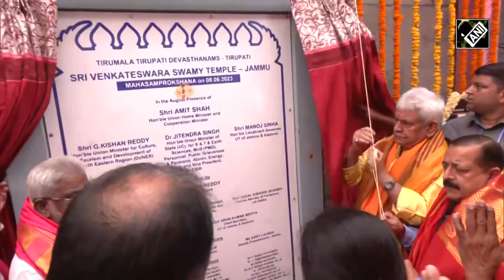अब Jammu में भी श्रद्धालु करेंगे Tirupati Balaji के दर्शन, LG Manoj Sinha ने किया मंदिर का उद्घाटन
जम्मू(Jammu) में अब श्रद्धालु भगवान तिरुपति(Tirupati) के दर्शन कर सकेंगे। जम्मू कश्मीर(Jammu-Kashmir) के उप राज्यपाल मनोज सिन्हा(Manoj Sinha) ने माजिन में निर्मित इस मंदिर का आज उद्घाटन किया। उत्तर भारत में भगवान तिरुपति का यह पहला मंदिर है।